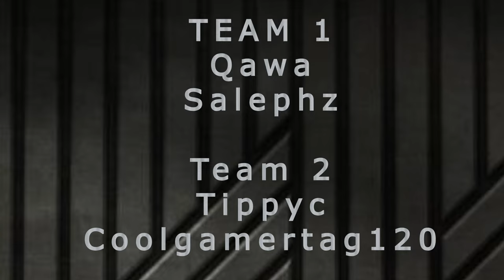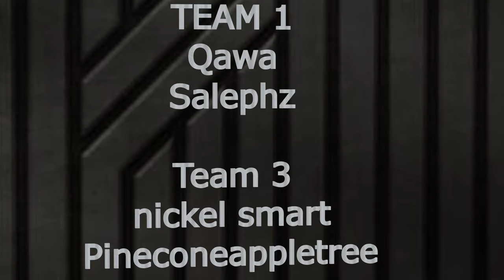Battleship Brackets | Cosmoteer mini Tournament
Welcome to the latest episode of Battleship Brackets in the exciting game of Cosmoteer! In this series, players compete using ships they have created and the stakes are high as four teams face off in a bracket style tournament.

In this episode, we have Team 1, consisting of players Qawa and Salephz, competing against Team 2, made up of players Tippy and CoolGamerTag, in a thrilling "best of three" match. Watch as they use their custom built ships equipped with weapons such as railguns and deck cannons to outmaneuver and outsmart their opponents.

But the action doesn't stop there, as Team 3, made up of players NickelSmart and PineconeAppleTree, and Team 4, consisting of players Blaze580 and 011o1, also compete in a "best of three" match, with the winner going on to face the victor of the first match.

Join us as we witness intense battles and strategic maneuvers in this exciting series of Battleship Brackets in Cosmoteer. Who will come out on top? Tune in to find out!